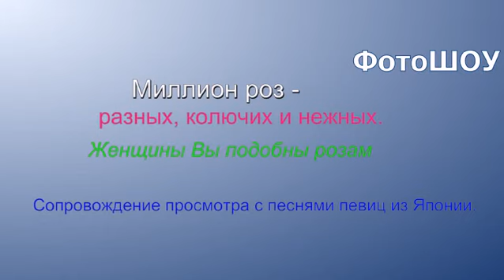Миллион роз.avi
Миллион роз - разных, колючих и нежных, так любимых женщинами на них подобными. Слайд-шоу в сопровождении прекрасных японских исполнительниц песен "Миллион алых роз" и "К мечте".
Ролик размещаю в память погибшим 11 марта 2011г:  ===Землетрясение в Японии: Судьба около 20 тысяч человек остается неизвестной===